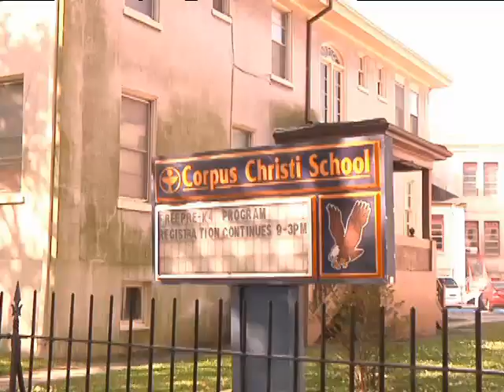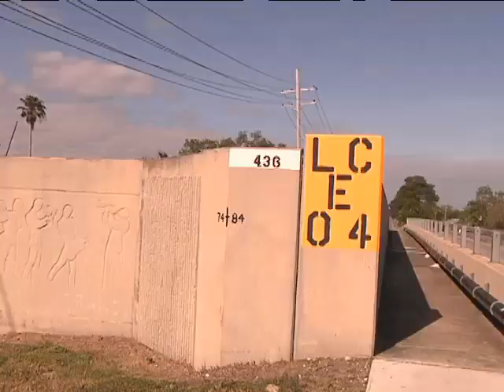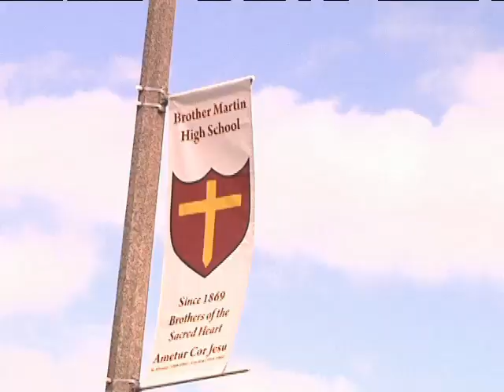New Orleans Homecoming: UConn AD Warde Manuel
UConn Director of Athletics Warde Manuel takes you on a tour of his native New Orleans.